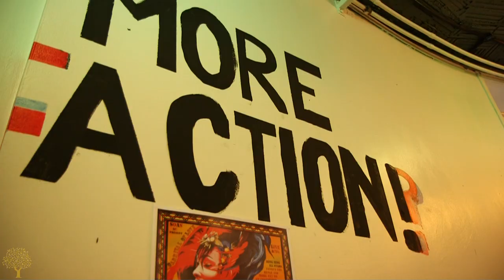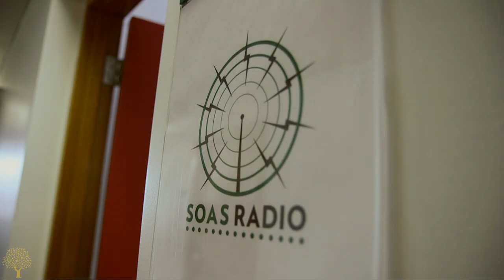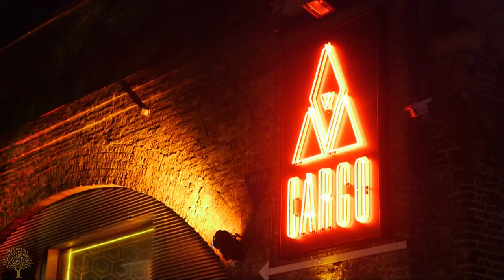Music Life at SOAS: Music all around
The BA Music degree at SOAS, University of London, is a unique degree introducing students to the study of World Music. It can be taken as a single subject degree, or combined with many other subjects taught at SOAS. There is also a range of postgraduate degrees in Music. For full details of the Department of Music, SOAS go

"Music Life at SOAS" is a series of videos focusing on student experiences of the BA Music degree. This video looks at aspects of extra-curricular music-making and vocational experience. Further videos exploring different aspects of Music Life at SOAS can be found on YouTube

Produced by Tomo Brody for the Department of Music, SOAS, September 2013.